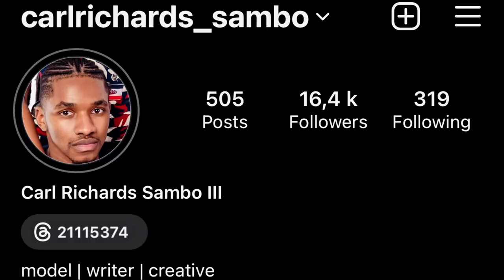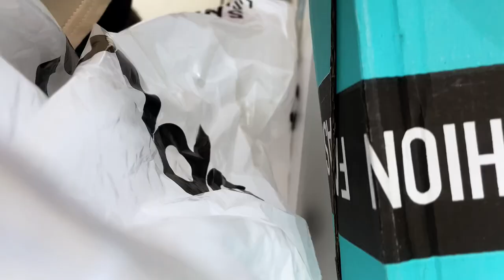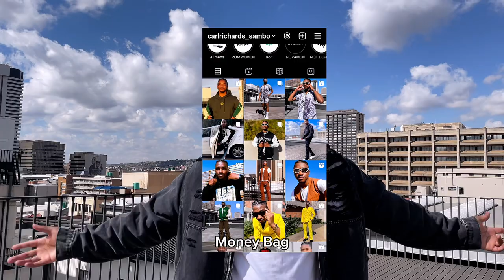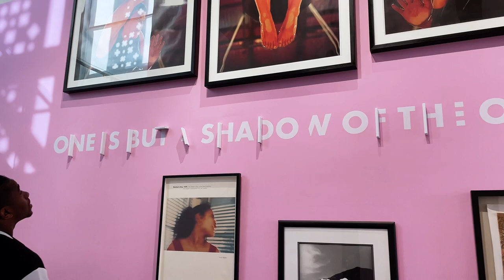VLOG: Yaga Store, Romwe Unboxing, BELGRAVIA Package, UP Javett Art Centre || South African YouTuber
Happy Shopping
Let’s connect on my other socials?